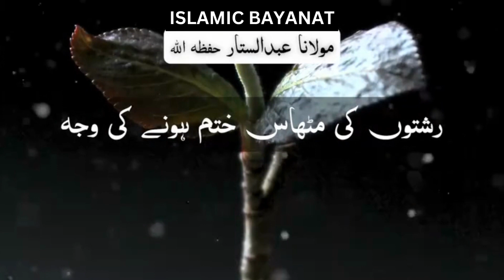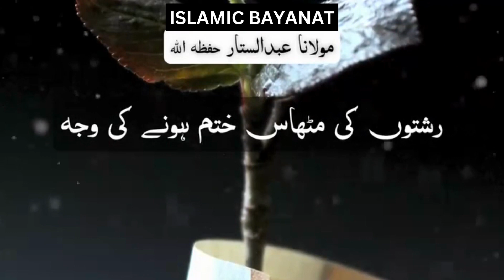Rishton Ki Mithas Khatam Hone Ki Wajah | Maulana Abdul Sattar Sahab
Rishton Ki Mithas Khatam Hone Ki Wajah | Maulana Abdul Sattar Sahab. Islamic Bayanat  YouTube Channel Presentation.

1.) Shop Islamic Home Decor 99 Names of Allah Esma Asma 56cm (Gold)

2.) Shop Kaaba Masjid Al-Haram Canvas Art Print - 40" x 26" 1.50" Deep

3.) Surah Hud Islamic Wall Art Canvas Print, Shop

Speaker : Maulana Abdus Sattar

Topic: Rishton Ki Mithas Khatam Hone Ki Wajah | Maulana Abdul Sattar Sahab

Audio Credit : Maulana Abdus Sattar, Baitussalam Official

JAZAKALLAH.